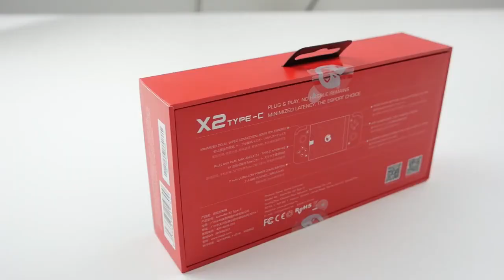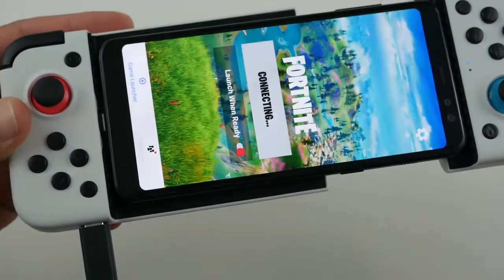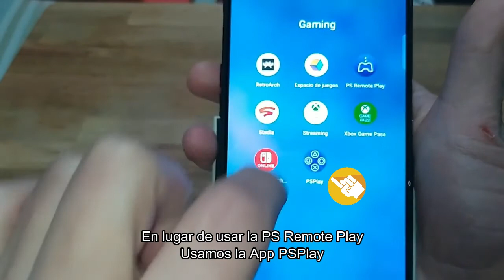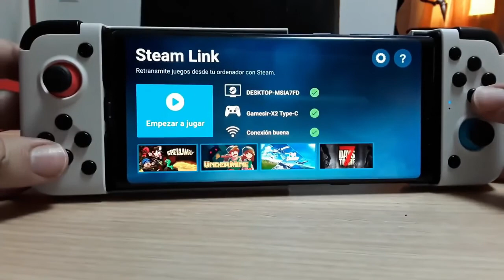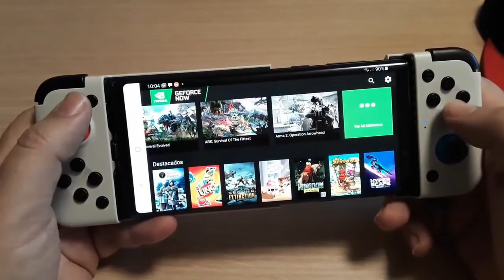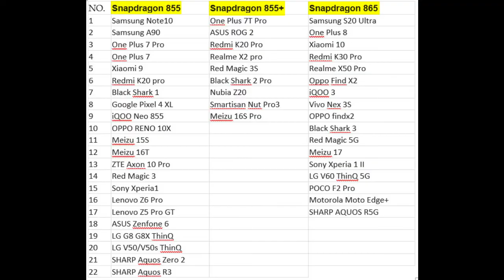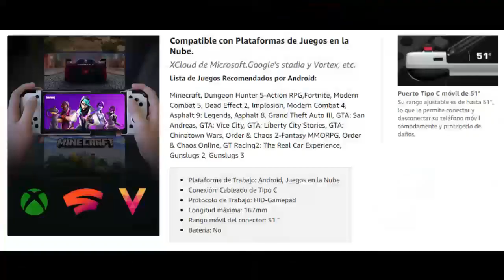Gamesir X2 Control Celulares Android ( C) GooglePlay/CloudGaming Stadia/XBoxPass/PSRemote/Emuladores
*** Control GameSir X2 ***
+ Conector Tipo C – El conector al ser flexible nos evita tener que forzarlo cada vez que enchufemos nuestro enchufe.
+ Los micro switches utilizados en este modelo tienen una vida útil de 3 millones de pulsaciones. Además, la empuñadura de goma texturizada nos proporciona un buen agarre y durabilidad.
+ Diseño Elástico – Capaz de ajustar el tamaño disponible para nuestro smartphone hasta 16.7 cm lo que nos permite una amplia gama de teléfonos compatibles.
+ Bajo consumo – Con sus 2mAh de consumo nos permitirá jugar durante mucho tiempo sin preocuparnos de la batería.
+ Botón para Capturas – Ubicado en el lado inferior izquierdo de gamepad, tenemos un botón dedicado que se encarga de realizar capturas de pantalla.
+ Con conector tipo C, es un controlador de juego para Android, Plug and Play , compatible con Xbox Game Pass, xCloud, Stadia, Vortex
+ Juegos en la nube y juegos nativos: GameSir X2 es compatible con la mayoría de plataformas de juegos en la nube como Xbox/Shadow Cloud Gaming, Google Stadia, Vortex, etc. Este controlador Android también soporta juegos nativos incluyen: Fortnite, Modern Combat 5, Implosion y más.
+ Entre el teléfono y X2 han reservado un espacio para garantizar la circulación del aire, de modo que el teléfono puede mantener una buena disipación del calor.
+ Medidas: 19.8 x 11.3 x 4.6 cm, Peso 350 grs.

Mas detalles .